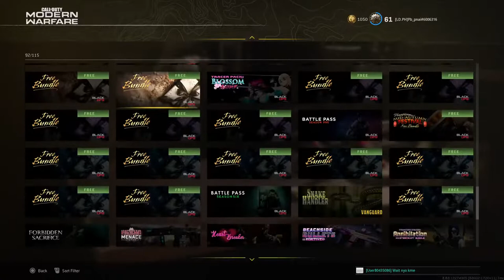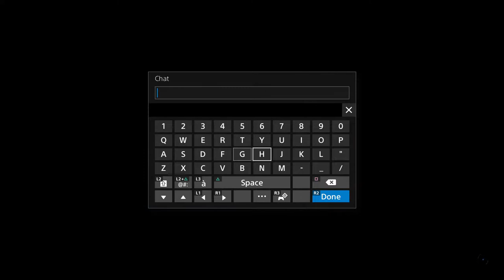Pb_pnai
Cod baby